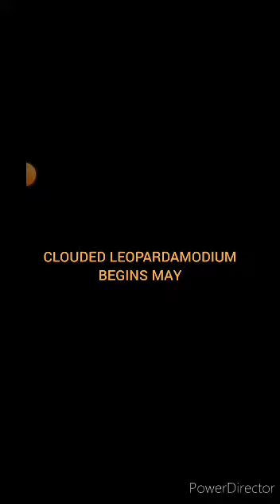"Kung Fu Clouded Leopard" Trailer 2.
Coming to May, Enjoy! Everyone!